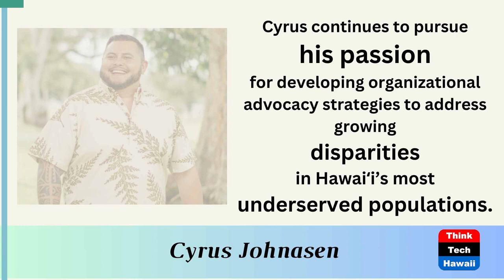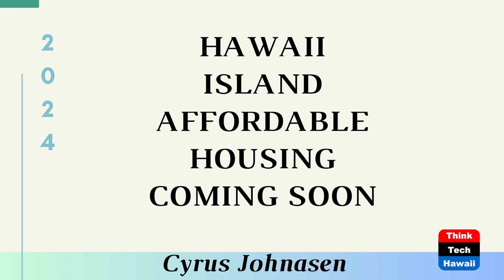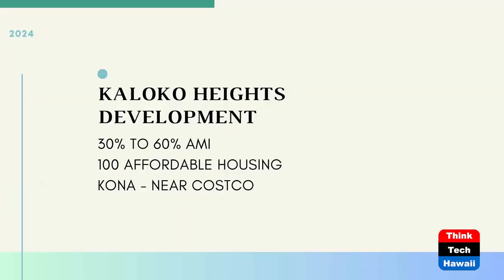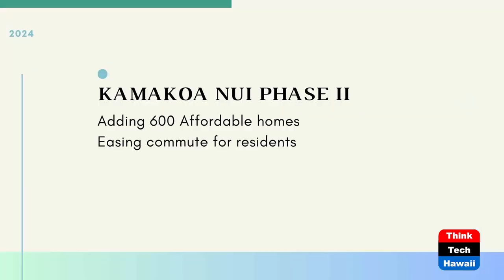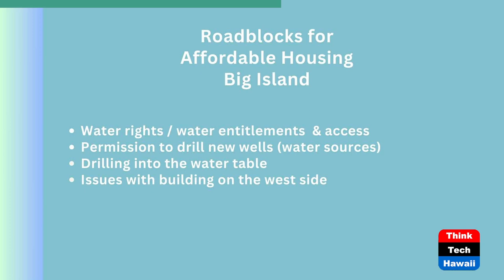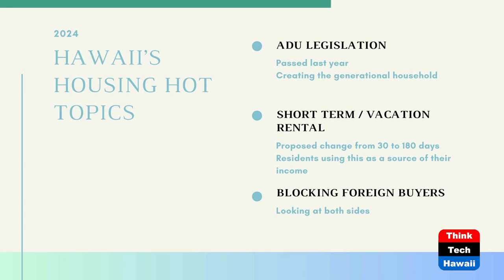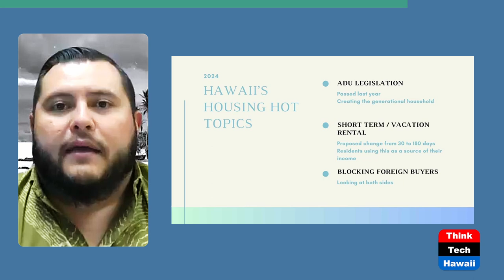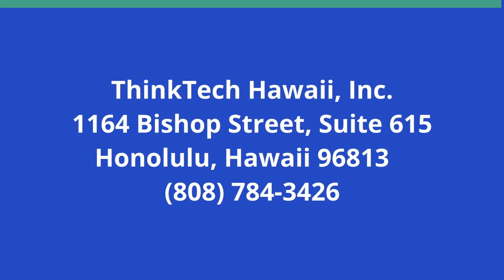Hawai'i Real Estate and Affordable Housing (Inside Hawaii Real Estate)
Behind the Scenes with Communications Director.  The hosts for this show are Will Tanaka and Leonie Lam.  The guest is Cyrus Johnasen.

Join hosts Will Tanaka and Leonie Lam as they welcome Cyrus Johnasen, Director of Communications of Hawai'i County.  Cyrus is a community advocate born and raised in Hilo. With extensive experience in strategic communications and advocacy, he focuses on addressing disparities in underserved populations. Cyrus is involved in various projects, including the completion of affordable housing units and tackling multitude of legislative bills. He navigates legislative challenges and broader community issues, aiming for equitable solutions and economic reinvestment with our local families.

Underwriters:
Michael Sklarz
The Cooke Foundation
Hawaii Energy
Hawaii Energy Policy Forum
Hawaiian Electric
Galen Ho of Immersive Worlds
Kamehameha Schools